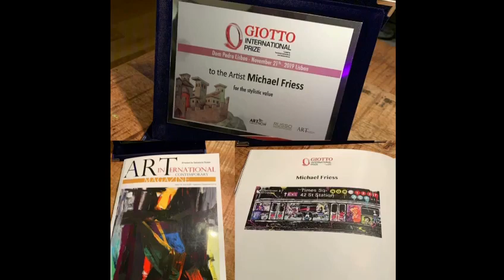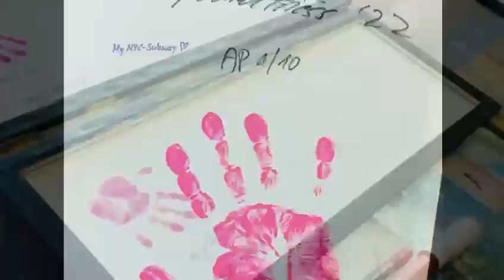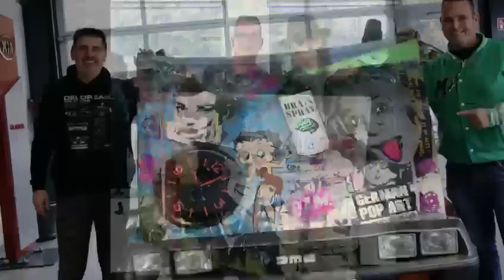Michel Friess 2023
Pop Art Gallery und Michel Friess